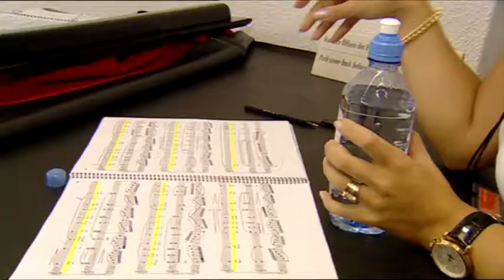Cristina Gallardo-Domas: Puccini - O mio babbino caro from "Gianni Schicchi"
Live from the Market Square in Leipzig, 2003
Love Songs.

Cristina Gallardo-Domas - soprano
Gewandhausorchester
Andrey Boreyko - conductor

Giaccomo Puccini - "O mio babbino caro" from "Gianni Schicchi"

World-famous musicians from jazz, world music, and classical scenes came together to present their favorite love songs by Bernstein, The Beatles, Cole Porter, Bizet and many more.
The huge open-air event took place on two stages and featured The King’s Singers as well as bandoneónista Rodolfo Mederos, the melancholic Fado star Mísia, flamenco performers and the Argentinian opera soprano Cristina Gallardo-Domâs – bridging any divide between musical styles and simply providing a night of extremely good music.